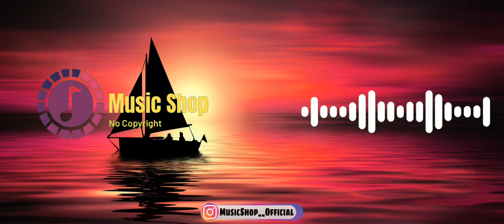Pop__Background Music__[ Music Shop__No Copyright ]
1️⃣You MUST include the full credits in your video description.
2️⃣You can NOT claim the music as your own.
3️⃣You can NOT sell the music anywhere.
4️⃣You can NOT use the music without giving any credits in the video description.
5️⃣You can NOT remove or add parts from/to the credits.

⚠️ Important:-